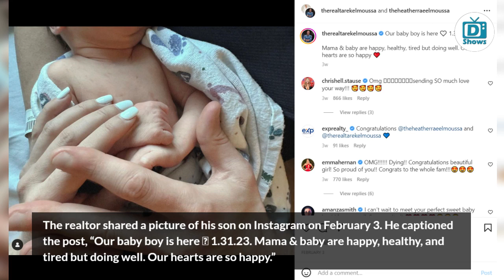Tarek El Moussa Looks Back on Hitting Rock Bottom amidst Divorce from Christina Hall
Tarek El Moussa opened up about his life before and after his split from his ex-wife, Christina Hall after five years. Here’s what he said. Check out.